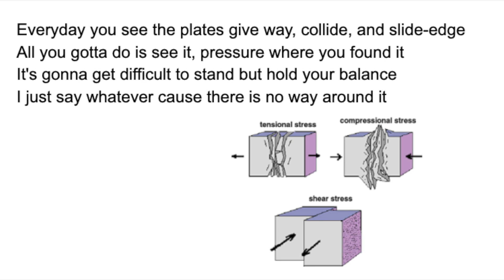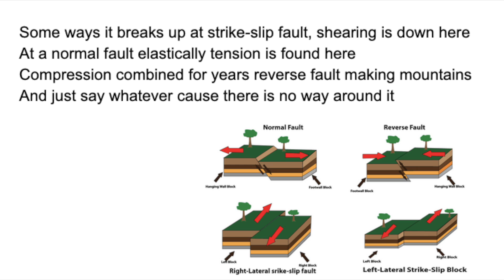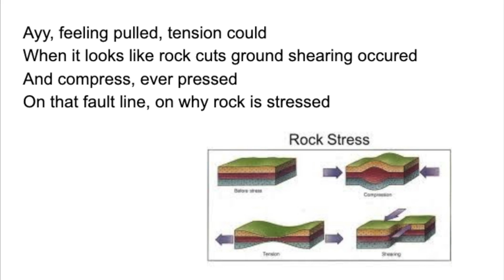Rock is Stressed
Ayy, feeling pulled, tension could
When it looks like rock cuts ground shearing occured
And compress, ever pressed
On that fault line, on why rock is stressed (yeah, ay, ay)

Everyday you see the plates give way, collide, and slide-edge
All you gotta do is see it, pressure where you found it

Every one boils down to signs
But you just gotta know these are all three kinds
Break away, uh-huh
That’s the way, it will stay

On that fault line, on why rock is stressed (ay)

Some ways it breaks up at strike-slip fault, shearing is down here
At a normal fault elastically tension is found here
Compression combined for years reverse fault making mountains

On that fault line, on why rock is stressed